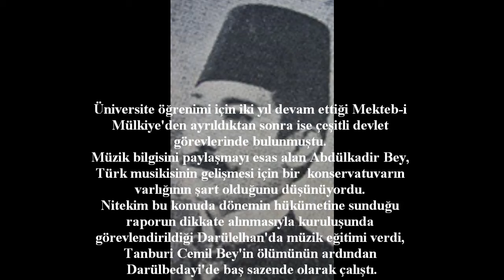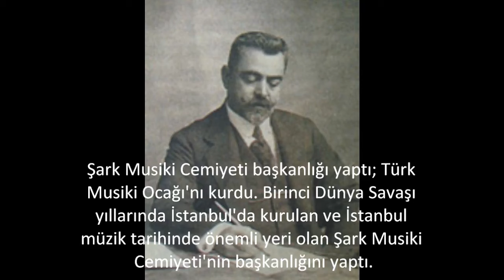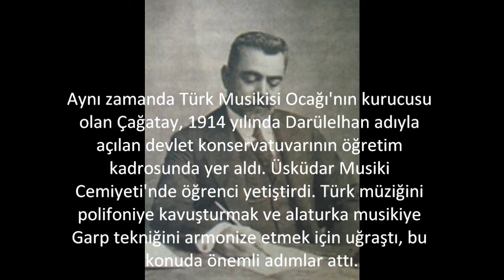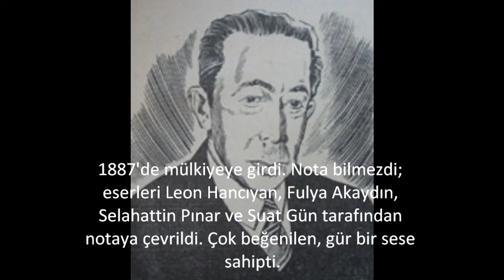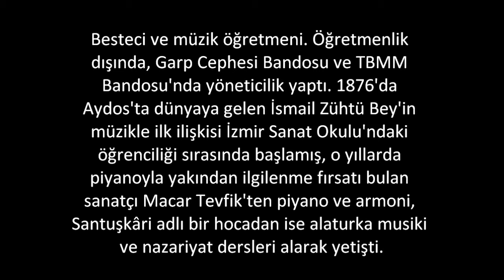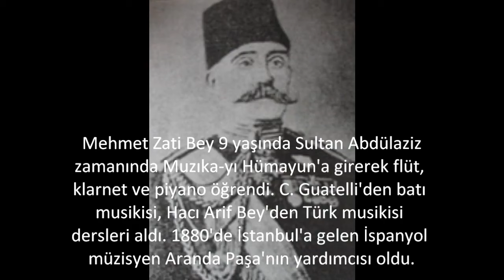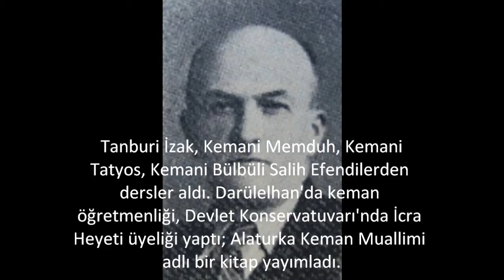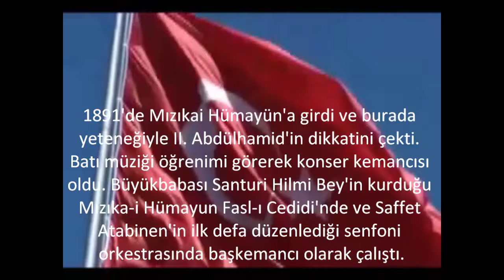İSTİKLAL MARŞI BESTE YARIŞMASI BESTELERİ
İstiklal Marşımızın Bestesi için yapılan yarışmadaki katılımcılardan oluşan bir slayt kısa kısa geçilmiştir...FETHİ GENÇOĞLU hocamızın derlemesidir...